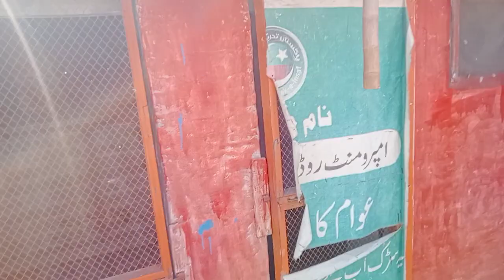Baba Ji Par Katq Patha Pakra || Faisalabadi Jonsira Patha